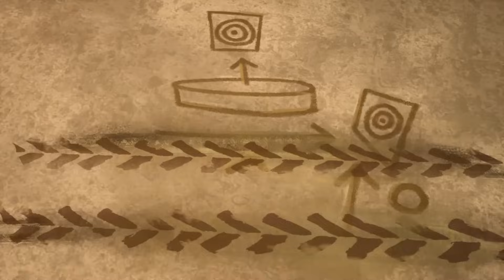Monster Truck Ultimate Challenges at Camp Crush! 🚗 🔥 - Monster Truck Videos for Kids | Hot Wheels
The Hot Wheels Monster Trucks have been hard at work this year, racing through the ultimate challenges at Camp Crush, Champion's Cup, and Proving Grounds!

0:00
8:27
16:49
24:45
33:13
41:44
50:15
59:02
1:04:55
1:09:49
1:15:38
1:20:52
1:26:45
1:31:57
1:37:58
1:45:38
1:53:38